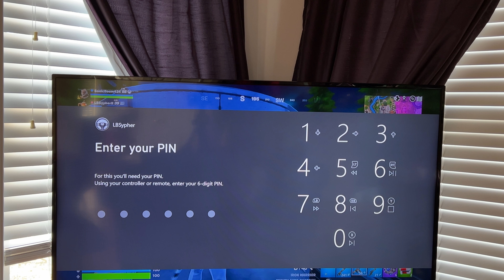Frick so close I literally shot that kid